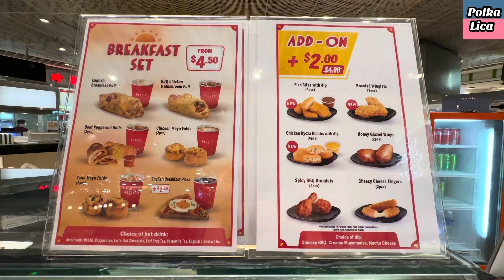Pezzo Breakfast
English Breakfast Pizza Set S$5.80
Tomato Sauce, Mozzarella, Baked Beans, Chicken Sausage, Turkey Bacon, Parsley

Hot Chocolate

BBQ Chicken & Mushroom Puff S$3
Puff Pastry, BBQ Sauce, Chicken, Mushroom,
Mozzarella, Butter, Parsley

Chicken Mayo Folds (2 pcs) S$3
Pizza Dough, Mayonnaise, Shredded Chicken, Oregano, Mozzarella